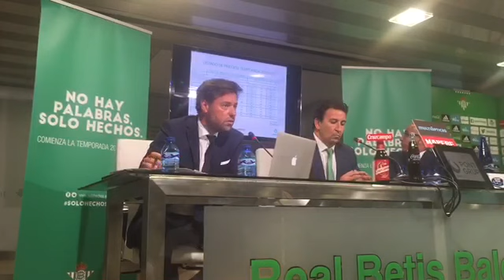Lasa explica la nueva campaña de abonados del Betis